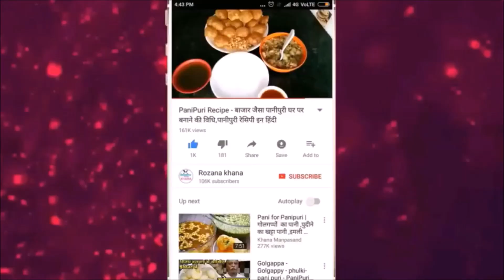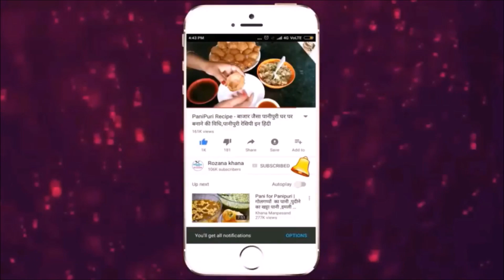एक बार इस सब्जी का स्वाद ले लिए तो कभी भुला नहीं पाएंगे | चिकन जैसे स्वाद की सब्जी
chicken jaise swad ki sabji | bina chicken ke banane chicken jaisi sabji, 600rupees kilo sabji sabse mahengi sabji